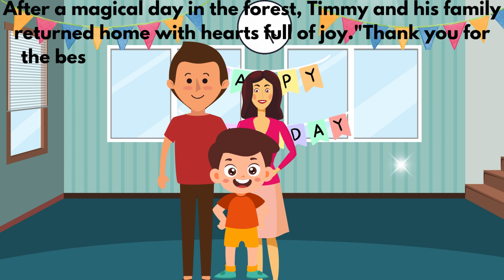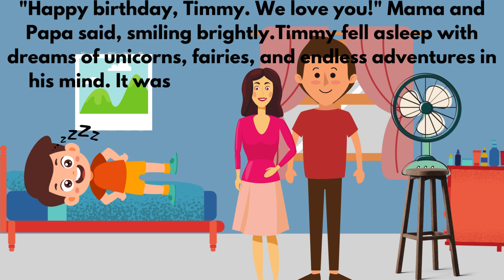Short story for kids - Timmy's Magical Day || Bedtime story || moral story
Title: Short story for kids - Timmy's Magical Day || Bedtime story || moral story

This video is about:
Timmy's magical day - 📘 so  get ready to open the book to a world of imagination and joy in "timmy's magical garden" – where stories bloom and dreams take flight!
timmy and the magical garden.
timmy's magical journey of kindness.

Welcome to Cozytoon, This channel is made to promote good behavior, Healthy habits, and basic academic skills in kids through engaging and entertaining stories. Our stories are carefully crafted to inspire positive behavior, encourage healthy habits, and teach some basic academic concepts. Here you can find short stories for kids,bedtime stories for kids to encourage positive attitude and behavior At Cozytoon, we believe storytelling is an effective way to teach children essential life skills and academic concepts. Thank you for joining us on this journey.
Cozytoon